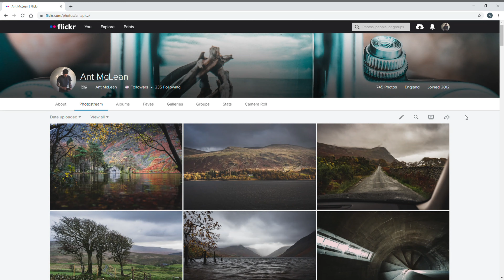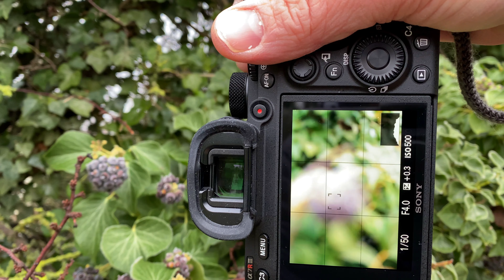The Portrait Challenge | is this a vlog?...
Challenging myself to shoot the wrong way round... :P
Part 2 will follow next weekend!!

Video shot on iphone 11 pro max
All stills Sony A7riii

Apparitions - Amaranth Cove